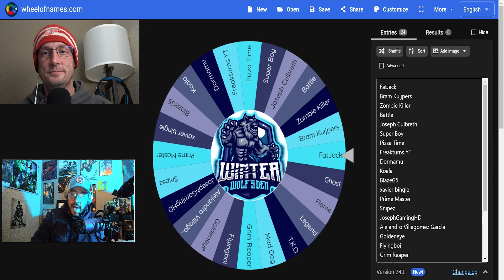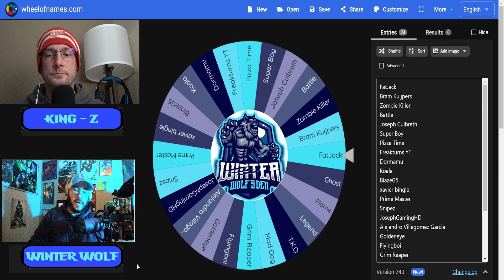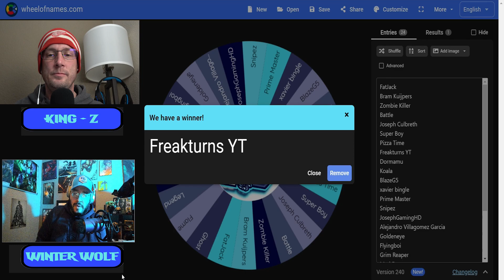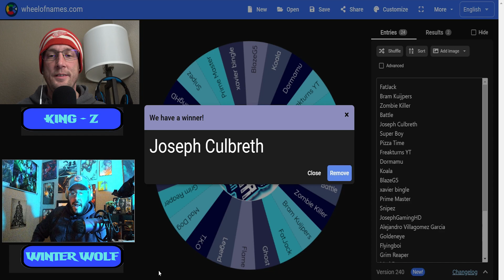Hogwarts Legacy Giveaway WINNERS | And a SURPRISE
In what we hope is the first of many fun games and giveaways, Winter Wolf and King-Z announce the winner of Winter Wolf's Den's first channel giveaway. Thanks to everyone who subbed up and supported the channel by watching our The Last of Us series review.

If you're the lucky winner, please reach out to the channel via Twitter or the e-mail in the ABOUT section here on YouTube and we'll get back to you. We're giving you through 12pm EST on Tues. 02/07/23 to get at us. If we don't hear from you, we're gonna give the ole wheel another spin...